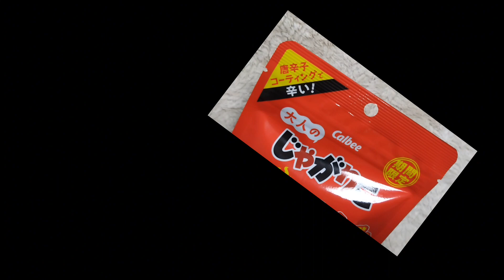大人のじゃがりこ〜辛子明太チーズ〜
ピリッとそこそこ辛くて美味しいからな。